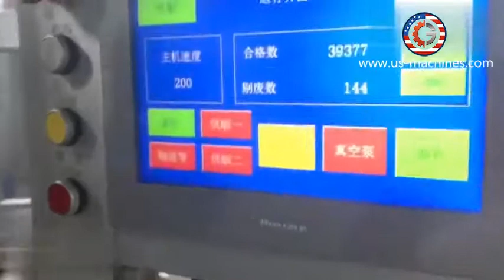Tablet pill capsule blister trya high speed automatic horizontal cartoning encasing line packing mac